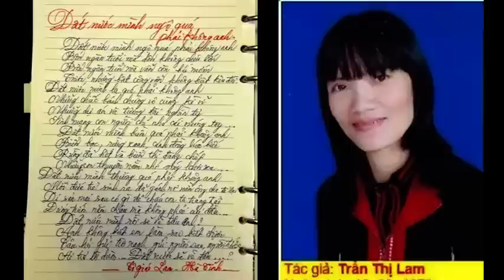Đất nước mình ngộ quá phải không anh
Thơ: Cô giáo Lam (Hà Tĩnh)
Ngâm đọc: Hồn Nhiên